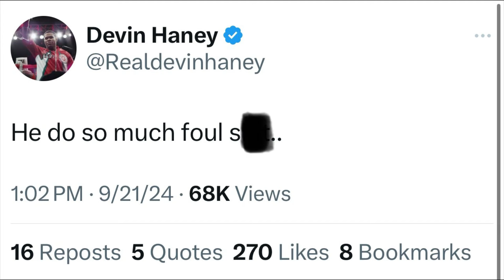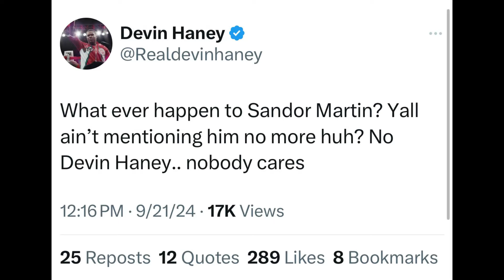“Eddie the FAKES N*** I Know, He didn’t give me TICKETS”— Devin Haney BLASTS Eddie Hearn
BREAKING NEWS🥊: “Eddie the FAKES N*** I Know, He didn’t give me TICKETS”— Devin Haney BLASTS Eddie Hearn